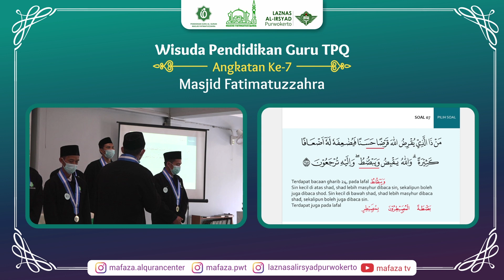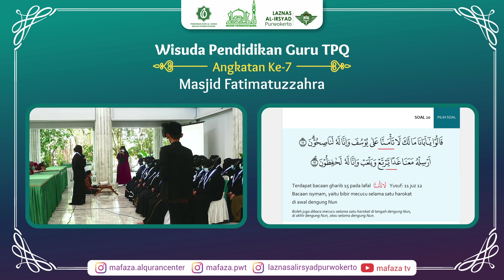AFTERMOVIE WISUDA PGTPQ MASJID FATIMATUZZAHRA PURWOKERTO || ANGKATAN KE 7 || 17 APRIL 2022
MAFAZA TV

WISUDA PGTPQ ANGKATAN KE 7 MASJID FATIMATUZZAHRA

Alhamdulillaah telah terlaksana kegiatan Wisuda Pendidikan Guru TPQ yang dilaksanakan pada Ahad, 15 Ramadhan 1443 H / 17 April 2022 M. Kegiatan pembelajaran berlangsung selama 8 bulan terhitung sejak bulan Agustus 2021 hingga bulan Maret 2022. Alhamdulillah peserta yang mengikuti wisuda sejumlah 132 orang terdiri dari 30 ustadz dan 102 ustadzah pengajar TPQ. Pada angkatan 7 terdapat 7 ustadz/(ah) yang mendapat gelar MUMTAZ, yaitu
1. Asep Dwi Firmansah TPQ BAITURRAHIM PATIKRAJA
2. Naura Nuha Firdausi TPQ ULUL AB-BAAB SUMBANG
3. Khanif Mar'atun TPQ ATSARUSSALAM BOJONGSARI
4. Kusniyah TPQ NURUL IKHLAS PURWOKERTO SELATAN
5. Chunifah TPQ AL-HAJJ KUTASARI
6. Tri Nurjanah TPQ AL-HIDAYAH PURWOJATI
7. Endah Saputri Ningsih TPQ NUURUL IMAN REMBANG

Serta kategori Apresiasi lainnya yaitu
Peserta dengan nilai ujian tulis terbaik
1. Ustadz Deni Firman Suprayogo TPQ AS-SALAM KARANGLEWAS
2. Ustadzah Desi Aulia TPQ AL-MULK KEDUNGBANTENG

Peserta teraktif
1. Ustadz Rohmat Nur TPQ SDIT KHOIRO UMMAH PURWOKERTO BARAT
2. Ustadzah Kurniasih TPQ NURUL IKHLAS
3. Ustadzah Yuliani TPQ SUBULUSSALAM PLUS KUTASARI

Barakallahu fiikum ustadz/(ah) yang telah mengikuti wisuda pada hari ini, semoga ilmu yang didapatkan dapat bermanfaat bagi diri sendiri serta diamalkan dan diimplementasikan dalam setiap lembaga Pendidikan masing-masing daerah.

DONASI UNTUK VIDEO DAKWAH  :
Bank Muamalat
a.n. Masjid Fatimatuzzahra (kode : 147)